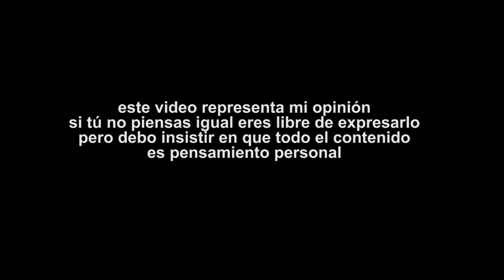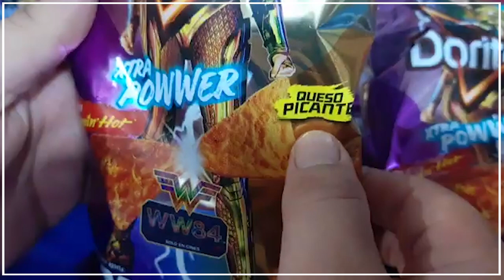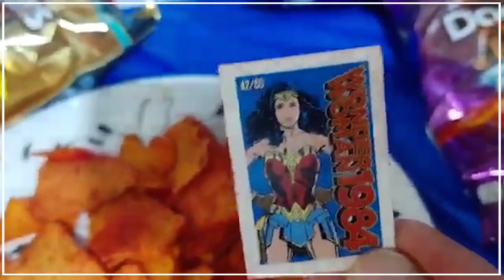VBLOG DORITOS EDICION ESPECIAL WONDER WOMAN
Doritos no pudo esperar para lanzar su producto, ahora presenta los doritos edicion especial de Wonder Woman 84